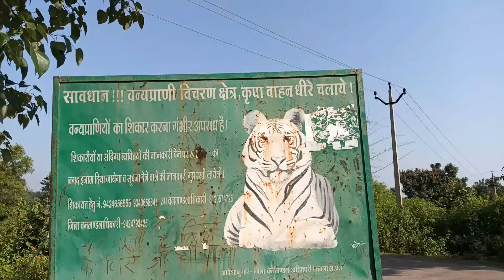आज पहली बार संत के रूप में साक्षात नारायण भगवान के दर्सन हुये bihad jangl me siddh sant ke darsan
hit likes.
lots of  ❤️❤️❤️